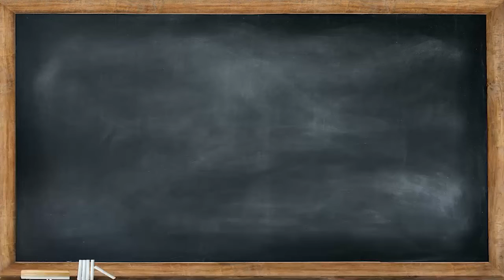Idioms and Proverbs - Vocabulary Module - English Language Learning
English Language Learning by Shahbano Saiyed -
"The best investment you can make to develop your personality and career is to invest in Learning."
In this fast-paced generation, we are all well aware of the necessity of learning English. English is widely spoken in more than 118 countries. It is the universal language of communication, media, and the internet. With the advancement, 'Effective English Communication Skill' is becoming increasingly important in practically every aspect of our lives.

Learning English language not only helps individuals to escalate in their respective careers, but it moulds them into robust personalities.

Keeping all the critical points in mind, our well curated ENGLISH LANGUAGE LEARNING focuses on reading, writing, listening, speaking, grammar, and vocabulary, which are all important communication skills. These video classes employ scenarios that are relevant to real-life situations to provide learners with the skills they need to communicate on a daily basis.